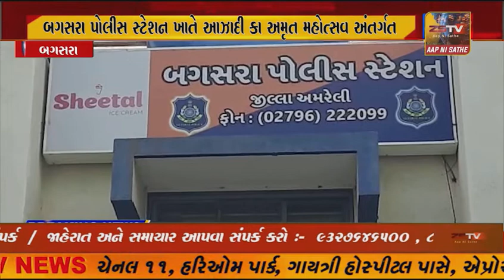બગસરા પોલીસ સ્ટેશન ખાતે આઝાદી કા અમૃત મહોત્સવ અંતર્ગત પોલીસ જવાનો દ્વારા બાઇક પર તિરંગા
બગસરા પોલીસ સ્ટેશન ખાતે આઝાદી કા અમૃત મહોત્સવ અંતર્ગત પોલીસ જવાનો દ્વારા બાઇક પર તિરંગા યાત્રાનું આયોજન કરાયું..